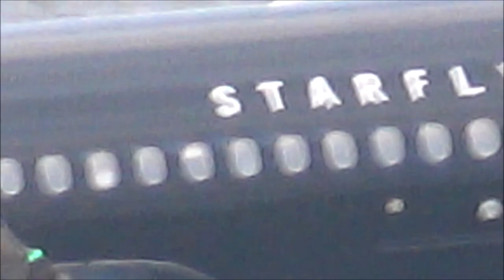強風の羽田空港✈️ RWY34RL 6️⃣ど迫力の10離発着シーン TAKEOFF & LANDING